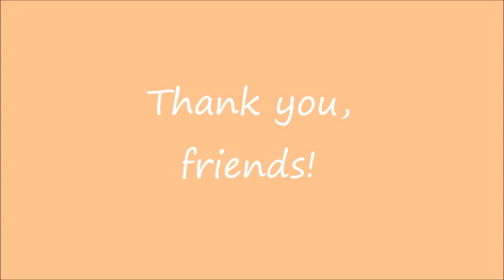Kishore Kumar_Bahut Door Hoke (Naamumkin; R.D. Burman, Anjaan; 1988; T Series CD)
Gratitude post. Thanks to everyone for being with me in this musical journey over the years. It is great to share the music I like and to discover more and more people who like the same kind of music. And the discussions in the comments are invaluable.

As we reach 100K subscribers, here's a rare gem from Naamumkin. Kishore Kumar's classic rendition for Rahul Dev Burman's amazing melody and Anjaan's romantic lyrics. An audio CD rip (no vinyl released).

Thanks again!